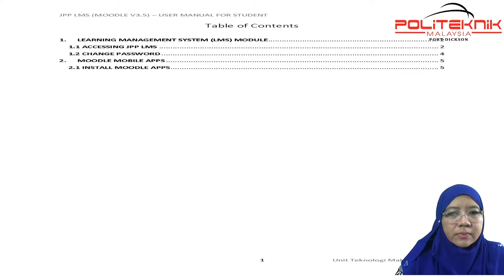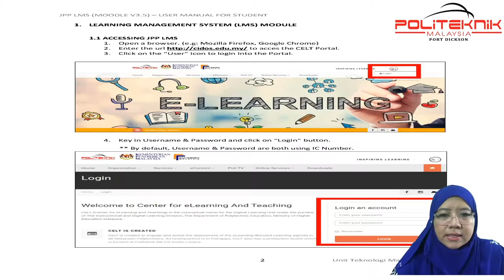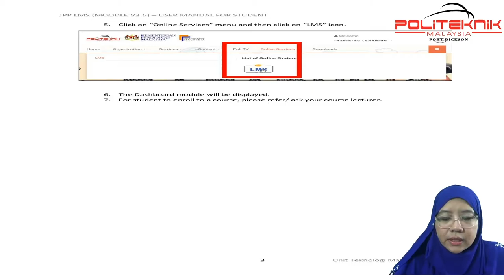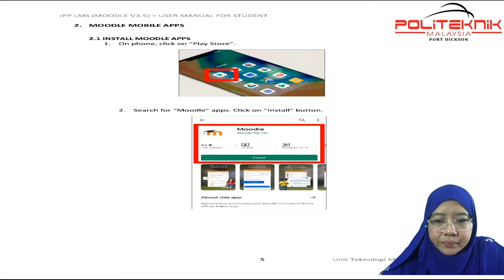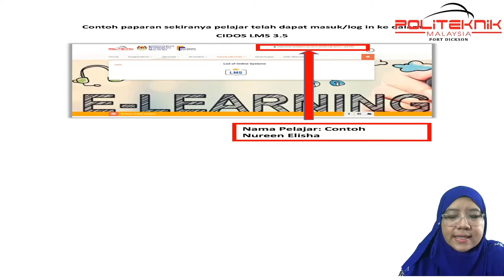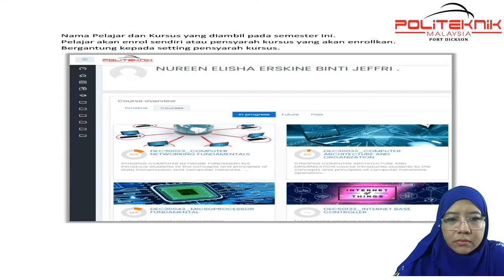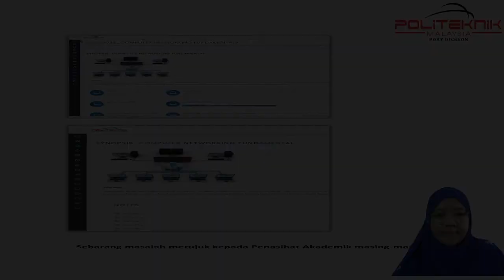TAKLIMAT CIDOS KEPADA PELAJR BAHARU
Taklimat mengenai penggunaan playform e-learning politeknik iaitu CIDOS.